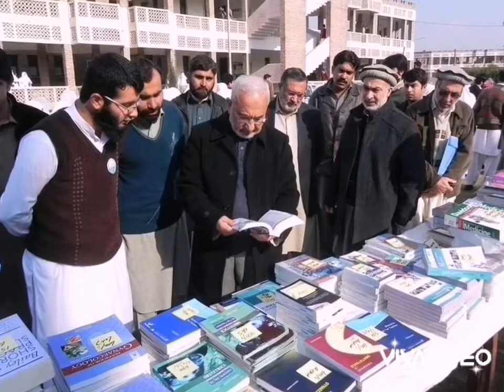Bacha khan Medical College (BKMC)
Beautiful medical college BMC